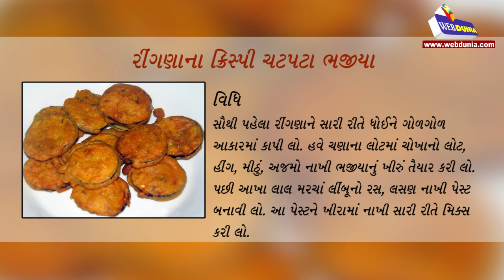વેબદુનિયા રેસીપી- રીંગણાના ક્રિસ્પી ચટપટા ભજીયાI Crispy Brinjal Bhajiya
એક મોટું રીંગણું, ચણાનો લોટ 1 કપ, 1/2 કપ ચોખાનો લોટ, આખા લાલ મરચાં, લસણ 2-4, 1 ચમચી લીંબૂનો રસ, 1/4 ટી સ્પૂન અજમો, મીઠું સ્વાદપ્રમાણે